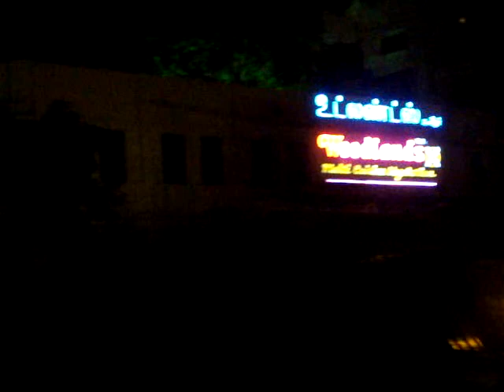Chaotic traffic at Panagal Park